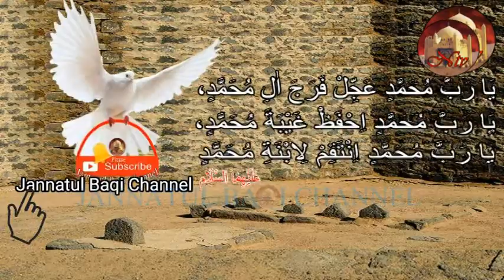Kaleem Ashraf sb @Jashn e Masooma e Kaunain (sa) Malwani 23022020